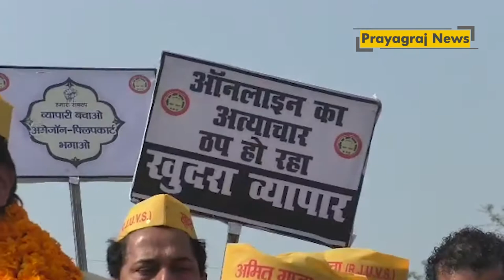ऑनलाइन शॉपिंग के खिलाफ व्यापारियों ने निकाली रथ यात्रा